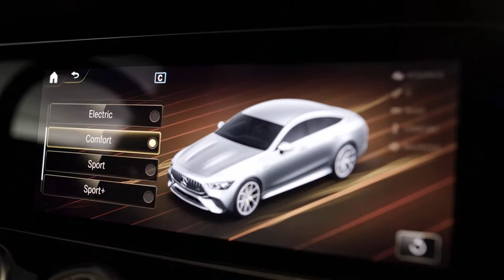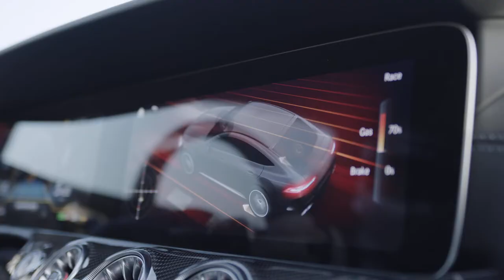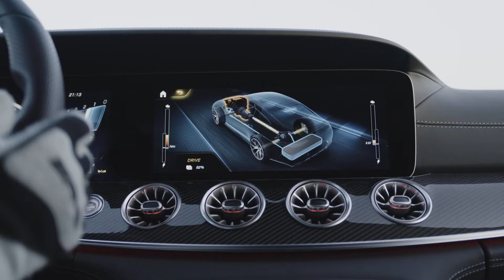Mercedes-AMG GT 63 S E PERFORMANCE